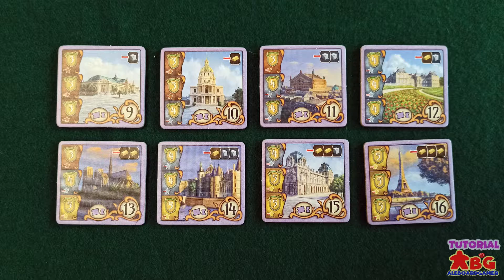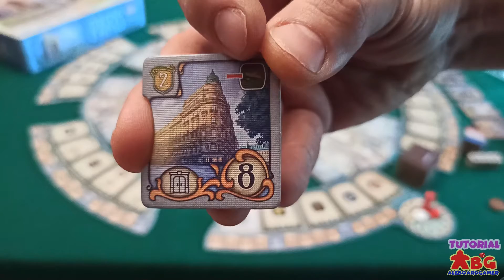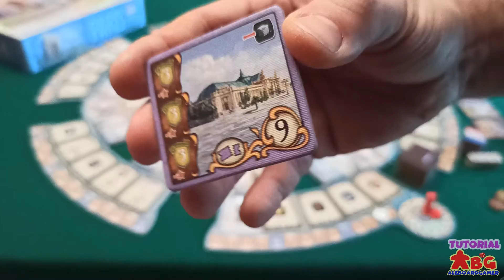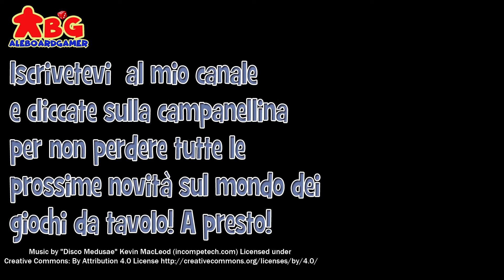Tutorial #13: come si gioca a Paris (gioco da tavolo ideato dalla coppia Kiesling/Kramer)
🙋‍♂️Ciao! Io sono 𝐀𝐋𝐄𝐁𝐎𝐀𝐑𝐃𝐆𝐀𝐌𝐄𝐑 e ti dò il benvenuto nella mia umile 𝐋𝐔𝐃𝐎𝐓𝐄𝐂𝐀. Se ti piacciono i 𝐆𝐈𝐎𝐂𝐇𝐈 𝐃𝐀 𝐓𝐀𝐕𝐎𝐋𝐎 e non hai voglia di leggerti tutti i 𝐑𝐄𝐆𝐎𝐋𝐀𝐌𝐄𝐍𝐓𝐈, allora questo è il posto giusto per te!😎

In questo video 𝐓𝐔𝐓𝐎𝐑𝐈𝐀𝐋, ti insegno a giocare a Paris, l'ultima fatica ludica dell'ormai leggendario duo composto da Michael Kiesling e Wolfgang Kramer. In Paris, i giocatori vestono i panni di facoltosi investitori immobiliari che cercheranno di acquisire gli immobili più prestigiosi della Parigi in epoca Belle Epoque.

Scopri di più su  visitando la sua pagina su 🎲𝐁𝐎𝐀𝐑𝐃𝐆𝐀𝐌𝐄𝐆𝐄𝐄𝐊♟